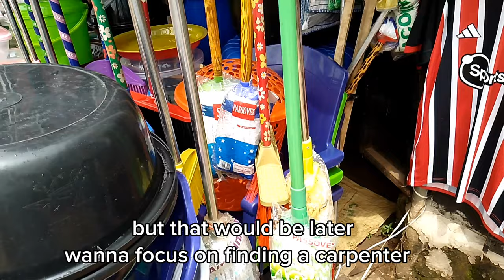Living alone in the ancient City of Benin | furnishing my new apartment with Curtains| my early life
My lovely family, the day has finally come and today, I am furnishing the apartment with Curtains. Thank you for turning in again today

Facebook 👉 Ujunwa Juliet
Instagram 👉 Ujunwa 7052